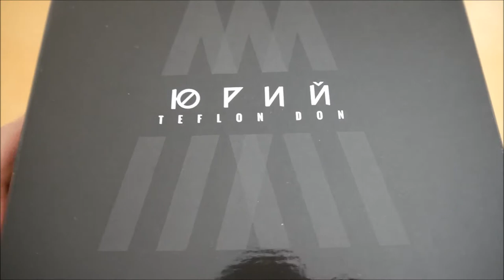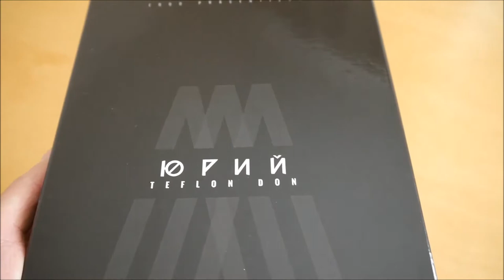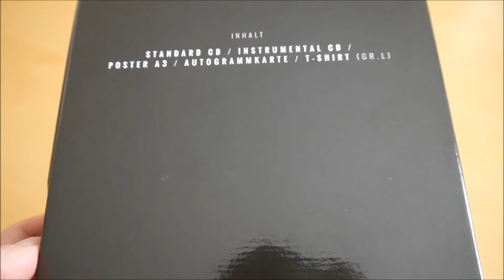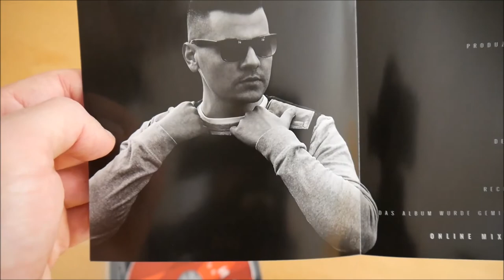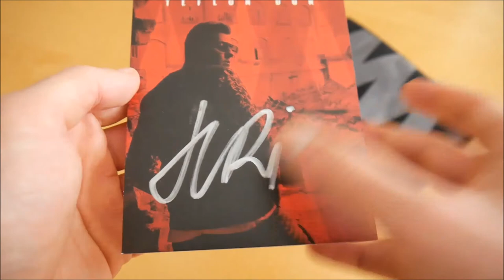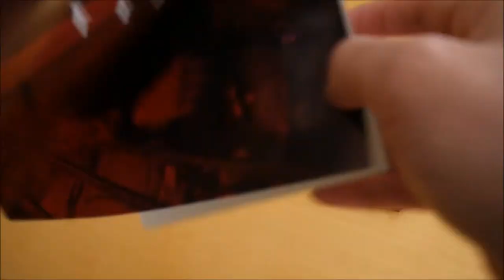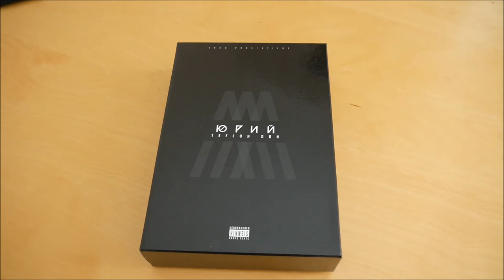Juri - Teflon Don Box Unboxing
In diesem Video zeige ich euch die Teflon Don Box von Juri.
► Hier könnt ihr das Album kaufen:
Mehr von Juri

► ALBUM INFOS
Juri - Teflon Don
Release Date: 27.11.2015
Kaufpreis: 24,70 €

Teflon Don Box Inhalt:
- Album
- Album Instrumentals
- T-Shirt
- Poster
- Autogrammkarte

Teflon Don Tracklist:
01. Teflon Don Intro
02. Dean Martin
03. Gran Coupe
04. Boxerschnitt
05. Jurius Cäsar
06. EMP's
07. Michael Corleone
08. Gotham
09. Champions League
10. Mitternacht
11. Boyz in der Hood
12. Suge Knight
13. Sohn der Sahara
14. John Gotti Outro

Teflon Don Info:
Das Album von Juri erschien am 27. November 2015 über Record Jet.